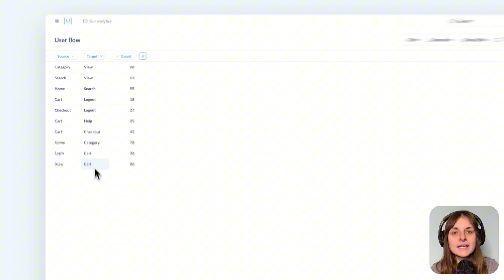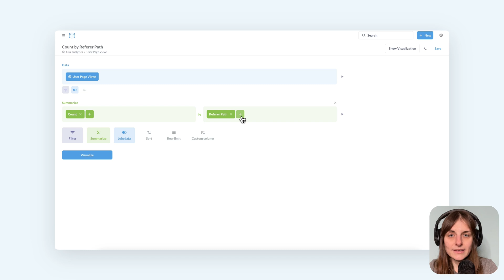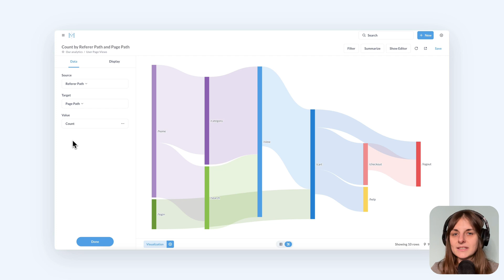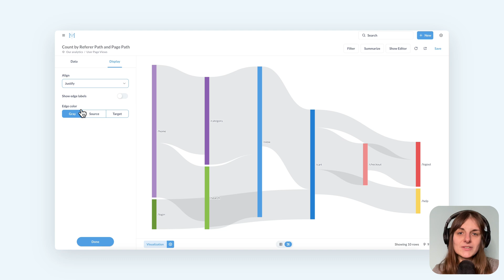Sankey charts | Metabase tutorial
Learn to build and customize a Sankey chart (new in Metabase v52!).

00:00 Put your data into right shape for the Sankey chart
00:40 Create a Sankey chart
01:58 Customize data and formatting
02:17 Customize edge color
02:49 Customize node alignment